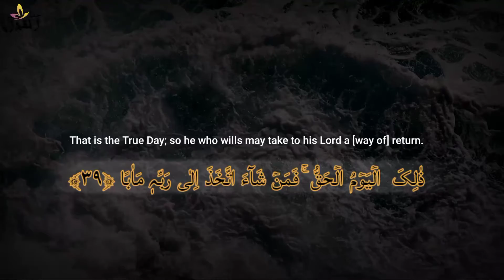سورة النباء || راحة نفسیة لقلبک || بصوت القاری مشرف شہات